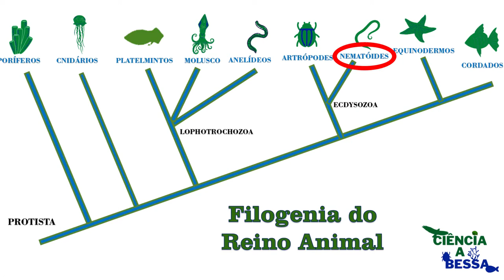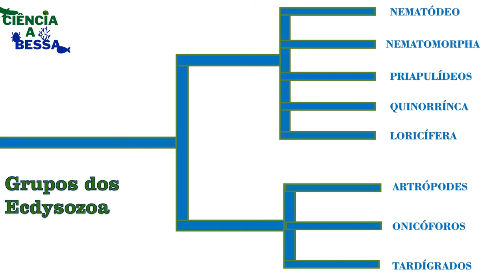Nematódeo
Nematódeos são vermes cilíndricos, muitos deles parasitas intestinais, mas também espécies de vida livre e até espécies de importância científica, como C. elegans.